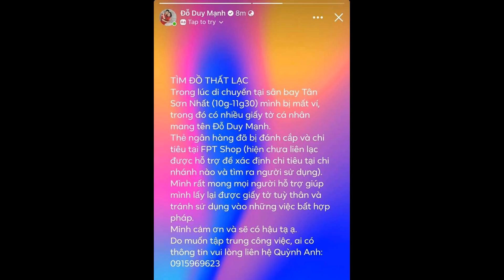Duy Mạnh mất ví tiền, vận đen đeo bám sau ồn ào bị chỉ trích vì chơi tiểu xảo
Duy Mạnh mất ví tiền khi lên hội quân với ĐT Việt Nam, vận đen dường như vẫn đeo bám trung vệ này sau ồn ào bị chỉ trích vì chơi tiểu xảo. tinbongda duymanh dtvietnam vietnam .
Kênh Youtube Tin Bóng đá cập nhật liên tục lịch thi đấu, nhận định, kết quả bóng đá hôm nay mới nhất hàng ngày.

Chúc các bạn ngày mới vui vẻ nhiều niềm vui.